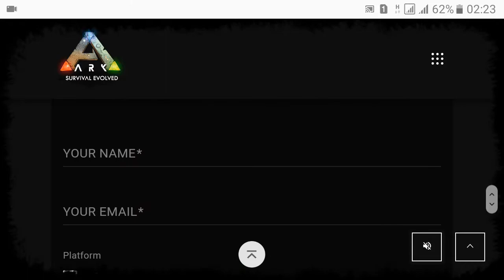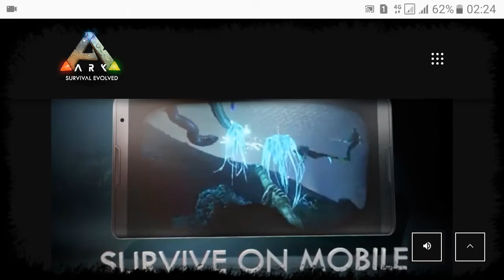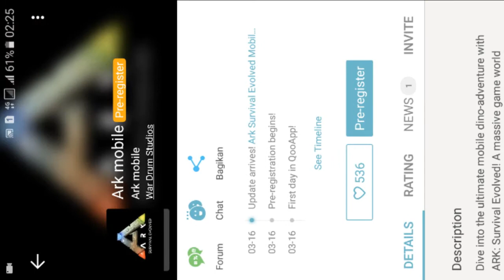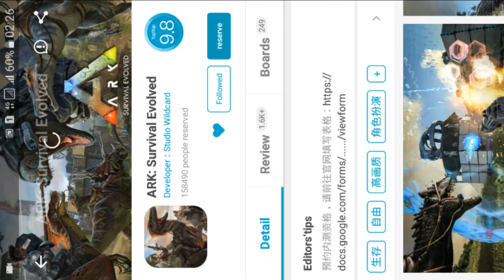Akan rilis Ark Survival Evolved Mobile Pra-registrasi sekarang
Ark survival mobile akan segera hadir dan sudah bisa melakukan registrasi langsung di situs resminya.

Bagi ingin melihat Game lainnnya bisa kamu lihat beberapa game di bawah ini ataupun masih mau melihat gameplay dari game yang serupa, silahkan melihata menurut daftar putar di bawah ini.

GAME SURVIVAL

GAME STRATEGI

GAME MOBA

GAME TEMBAK-TEMBAKAN / BATTLEGROUND